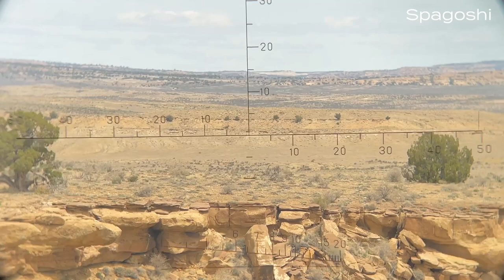Eastern Navajo Nation Medicine Man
After the Long Walk, Manuel Pinto's family settled in the community of Torreon on the eastern edge of the Navajo Nation. They put down roots, passed down traditional teachings, and thrived. Three generations later, his rodeo days behind him, Manuel is a keeper of precious traditional Navajo knowledge--and he was generous in sharing with me during our interview. Head east with me as I embark on this three-part series full of traditional teachings and history.

Special thanks to Dine' Bizaad translator, Lorraine Hogue. Ahe'hee!

You can use these links to purchase the equipment we use*:
GoPro Batteries
SD Cards
Solid State Hard Drive (GAME CHANGER--we love this little guy!!!)